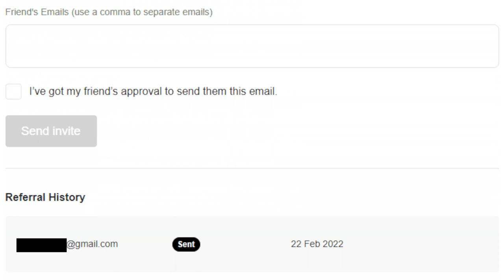Uscreen Feature | Use this Simple Referral Tool to Make More Money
Research shows that 92% of people trust referrals from people they already know, and referred customers have a 37% higher retention rate over people who sign up for programs without a referral. At Uscreen, our end user referral program gives you the power to generate more leads for your business with the help of your existing customers!

Your customers have the ability to earn free months of your program through referrals.

Chapters
00:00 - By the numbers
00:30 - How it works
01:00 - What's next for you

Watch our on-demand demo to learn how Uscreen will help you monetize your videos